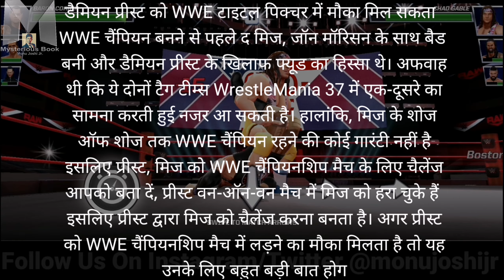ख़तरनाक चीजें जो द मिज के WWE चैंपियन बनने के बाद देखने को मिल सकती है | Next Opponents Of The Miz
And AEW (All Elite Wrestling)